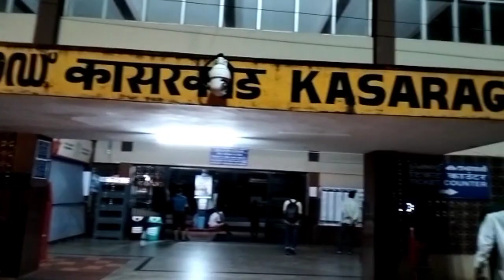ധാരാവിയുടെ നാട്ടിലേക്ക് | Going to Mumbai